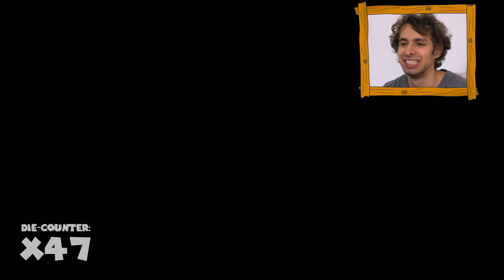THIS IS IMPOSSIBLE!! - RAGE Bandicoot & Challanges - FrediSaal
I played the impossible Level also trying some fun Challenges! Crash Bandicoot really is no easy Game!

⚫️ TOOLS ⚫️
Canon EOS 550D
Rode Link Filmmaker Kit
Sony Vegas
PS4

Comment with "I like your channel 💜" to prove you've read this!